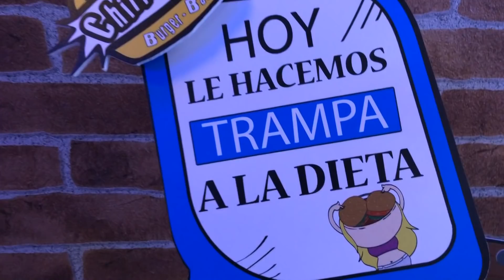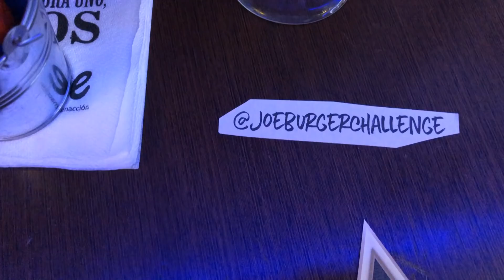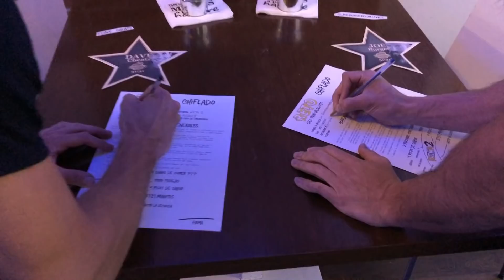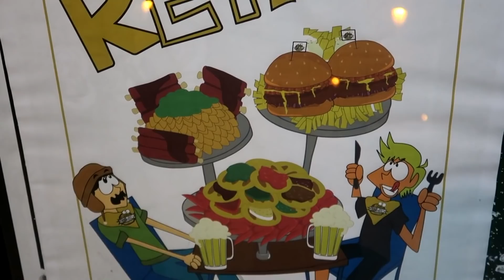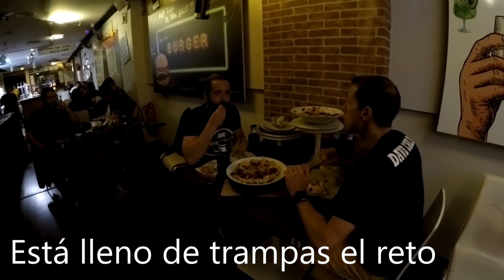RETO DE AREPAS VENEZOLANAS | Reta2 en El Tarantín Chiflado en Valencia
RETA2 es el nuevo reto del restaurante de comida venezolana en Valencia. EL TARANTIN CHIFLADO está abierto desde enero de 2018 y ya se ha convertido en una referencia y una de las mejores hamburgueserías de Valencia.

El reto es para dos personas y tiene más de 4 kilos de comida, que para que sea gratis y pongan tú estrella en la pared de la fama te la tienes que comer en menos de 31 minutos y 31 segundos, que es lo que dura el montaje musical que ponen en el Tarantín mientras haces el reto.

Hamburguesa doble, nachos, arepas, patatas fritas, queso, alitas de pollo... uno de los mejores retos de comida que hay en el mundo.

¿Sabías que Tarantín es como llaman los venezolanos a un restaurante?